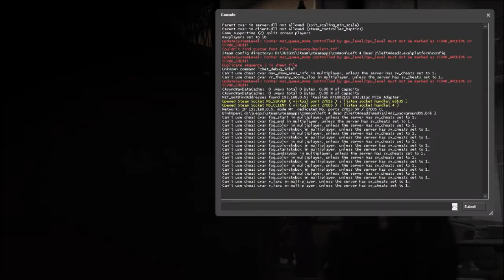AMONG US soundtrack en el menu principal de Left 4 Dead 2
disfruta de este nuevo mod AMONG US soundtrack en el menu principal de Left 4 Dead 2.